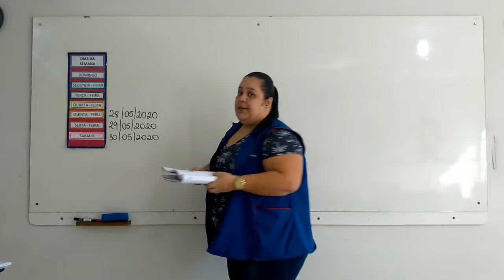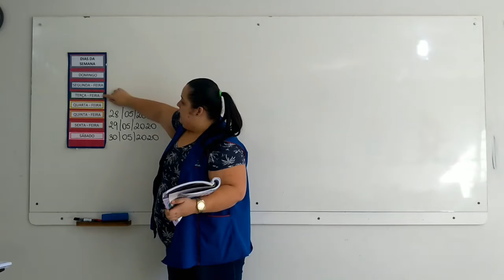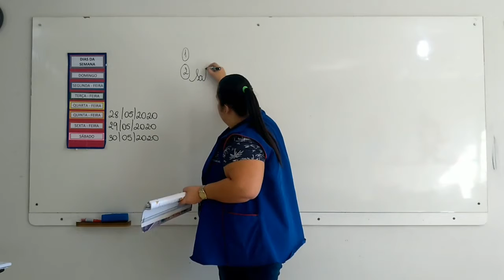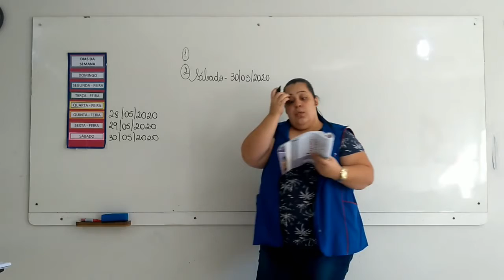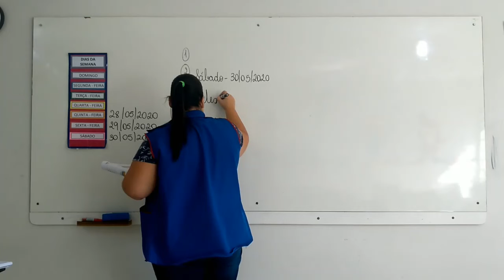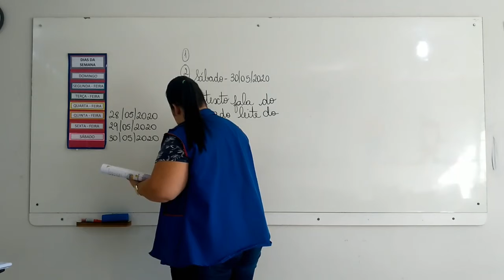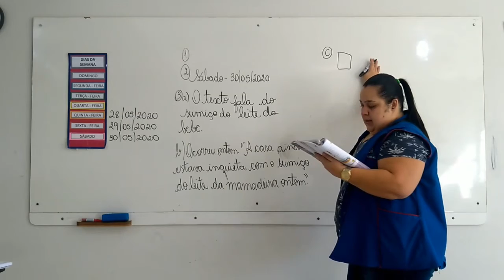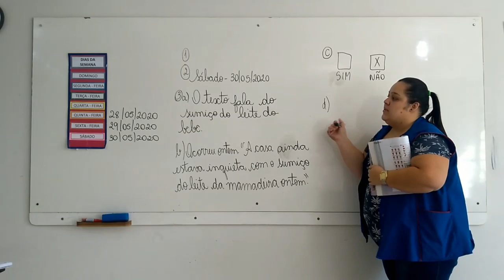1° Ano Vespertino - Aula 23 - Matemática 29.05.20 (Chamada)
Olá alunos!
Segue abaixo o link da chamada.